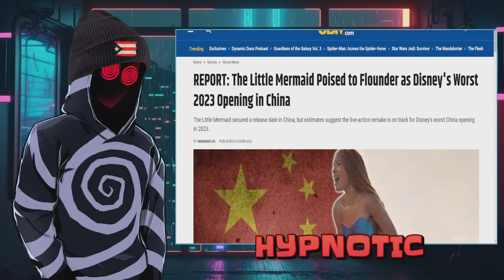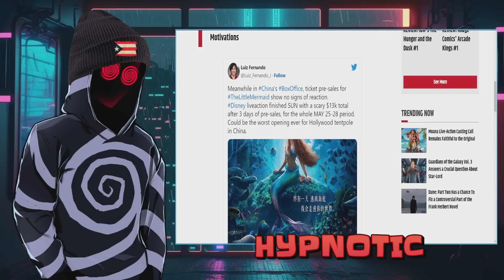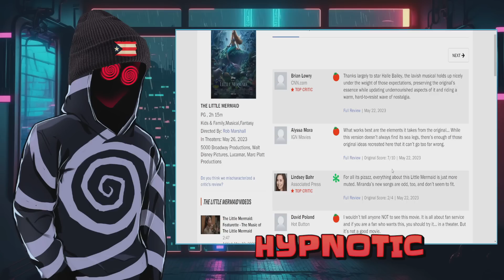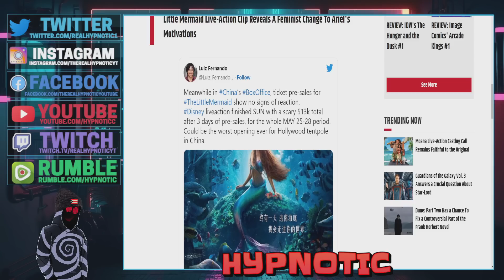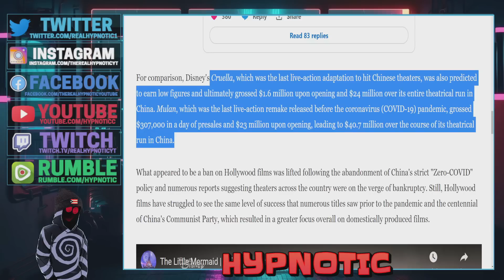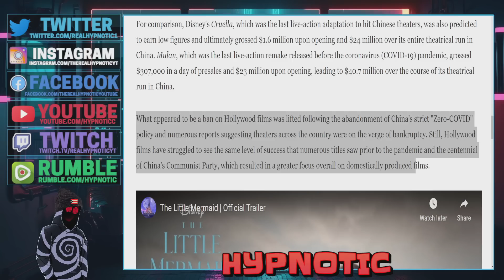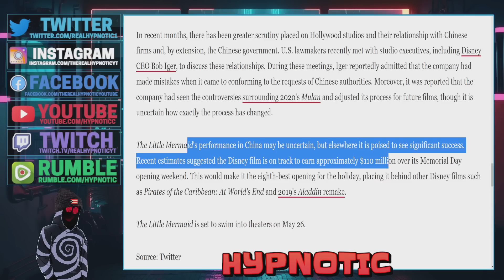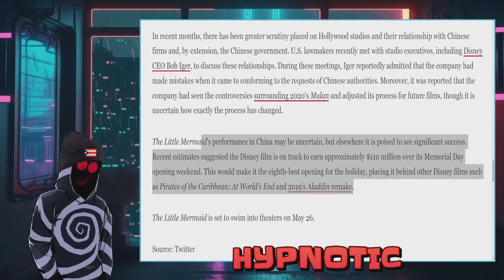Little Mermaid FLOPS In Other Countries! Disney Is DESPERATE Virtue Signaling Will SAVE The Movie!